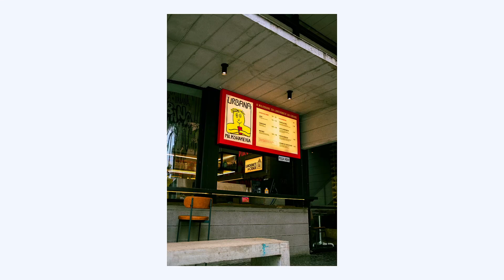Fotografando na rua em Moema, São Paulo - Fuji X100V (POV)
Começando essa serie de videos fotografando na rua, dessa vez em Moema, SP.
Não tenho muita experiência com fotos na rua mas pretendo melhorar essa habilidade nesse ano.